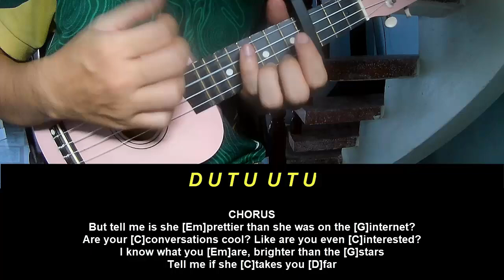PLay Ukulele Along Gracie Abrams Blowing Smoke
Today, I will share with you PLay Ukulele Along Gracie Abrams Blowing Smoke